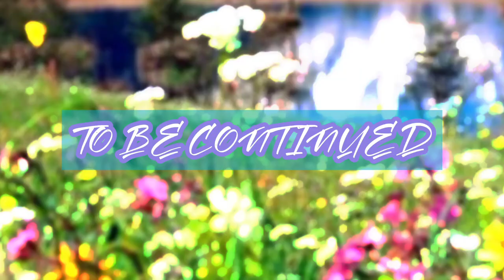Reiss Diaries // Gacha Club series Attack on Titan // Part 4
Reiss family Diaries episode 4
anime: attack on titan
this story is about the Reiss family quest
characters:
Frieda, Urklyn, Dirk, Abel, Florian, and Historia, Lady Reiss, Rod Reiss, Uri Reiss
with also some new guests Zeke Jaeger and Dina Fritz !

💎Sub Count💎
4.43k